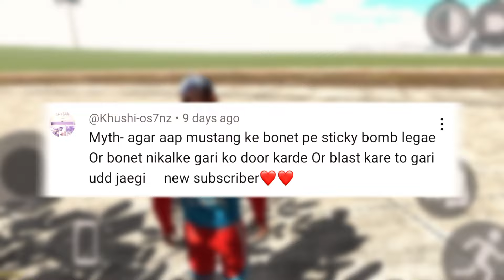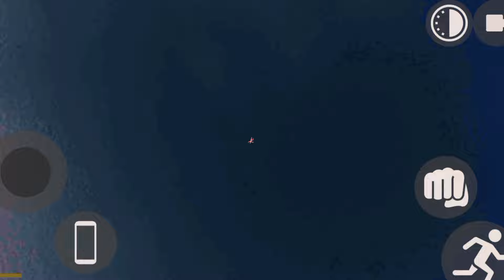Top Myths & Fact Busted ❌ || INDIAN BIKE DRIVING 3D Game || FF MAFIA ZONE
Do Not try
mustang gt cheat code in indian bike driving 3d
indian bike driving 3d mustang car code
indian bike driving 3d new cheat code
supra cheat code in indian bike driving 3d
mustang cheat code indian bike driving 3d
indian bike driving 3d supra car code
indian bike driving 3d zombie mode
indian bike driving 3d zombie code
indian bike driving 3d zombie cheat code
indian bikes driving 3d new update
all new cheat codes
Indian bike driving 3d new belero Car update
ALL NEW UPDATE
ff mafia zone
igs gamer
indian bike driving 3d all new update
indian bike driving 3d bolero new update
indian bike driving 3d bolero update
indian bike driving 3d ka new update
indian bikes driving 3d all new update
indian bikes driving 3d bolero update
new update of indian bike driving 3d